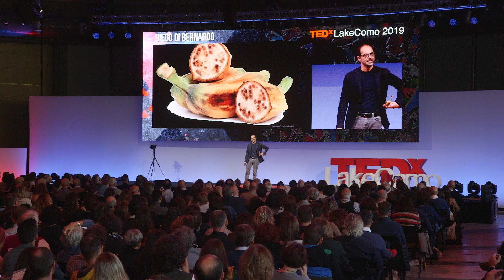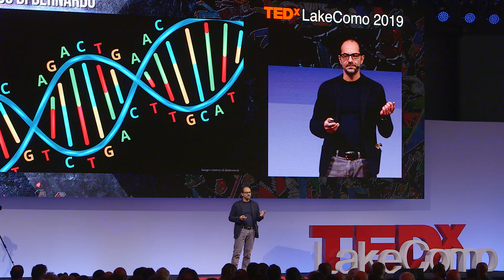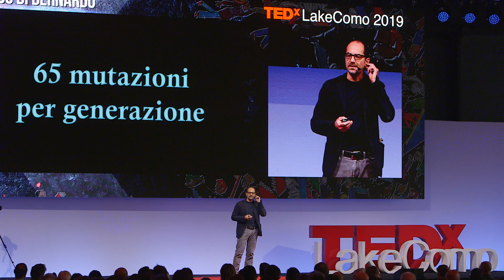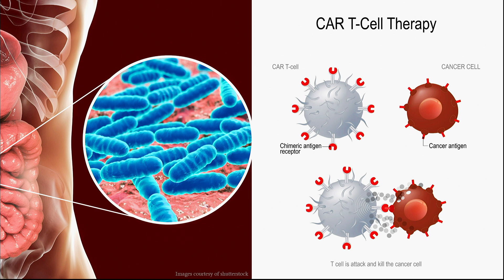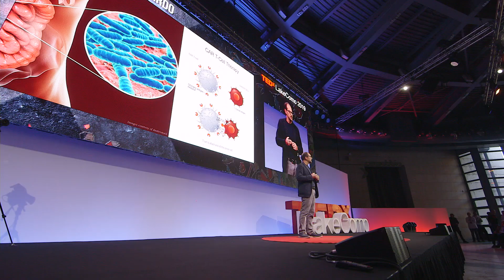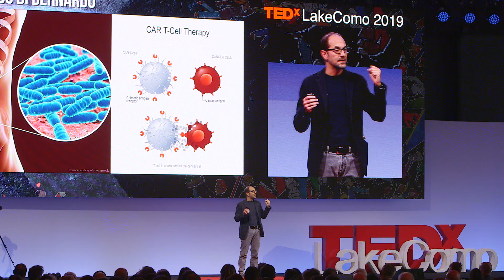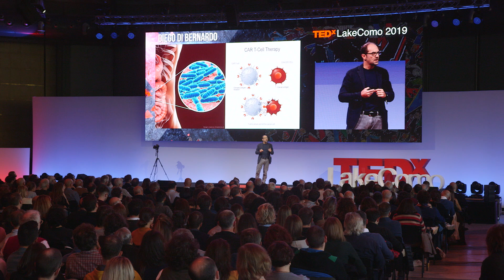R-evoluzione | Diego di Bernardo | TEDxLakeComo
Nel suo intervento a TEDxLakeComo, Diego di Bernardo ci dice che le tecnologie collegate alla biosintesi e alla biomedicina mettono e metteranno a disposizione soluzioni per diminuire le sofferenze umane ma la cui applicazione generano problemi che richiedono una regolamentazione frutto di una riflessione collettiva e democratica. Diego di Bernardo è ricercatore indipendente presso il "Telethon Institute of Genetics and Medicine" (TIGEM) di Napoli dove gestisce un suo laboratorio. Dopo una "Laurea con lode" in Ingegneria Elettronica nel 1997 presso l'Università di Napoli, riceve il titolo di dottorato di ricerca alla "University of Newcastle School of Medicine" (Regno Unito). Dal 2015 è professore associato di ingegneria biomedica all'Università di Napoli. I suoi interessi di ricerca sono fortemente interdisciplinari e il suo laboratorio ha sviluppato un approccio sperimentale e computazionale integrato per applicare il reverse engineering alle reti genetiche e per il riposizionamento computazionale dei farmaci. Autore di oltre 80 pubblicazioni, ha coordinato progetti di ricerca internazionali. This talk was given at a TEDx event using the TED conference format but independently organized by a local community.